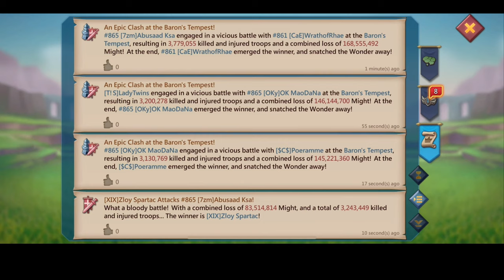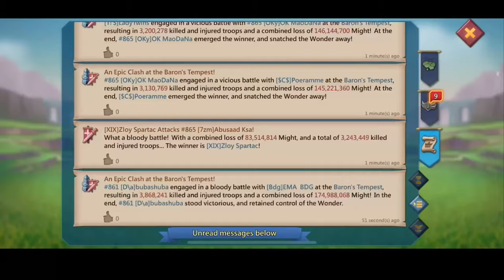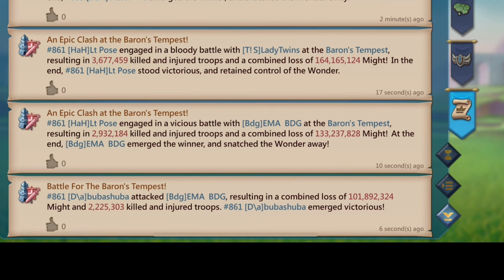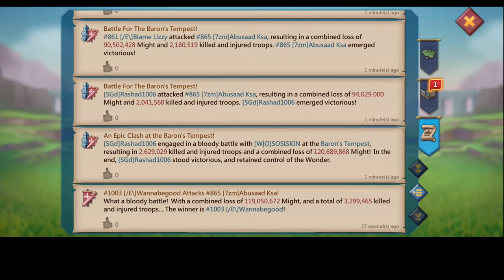A ROYAL BETRAYAL - WOLVES DECLARING WAR ON A BARON WHO FELL TO TEMPTATION AT TEMPEST - Lords Mobile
COME PATRONISE THE BALLS DEEP SHOP